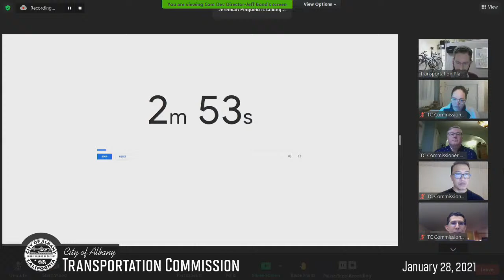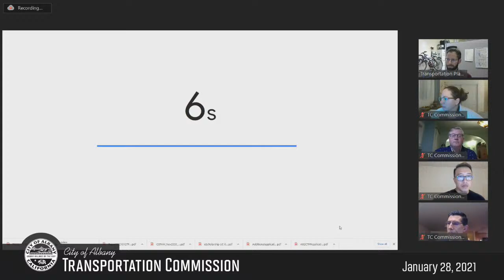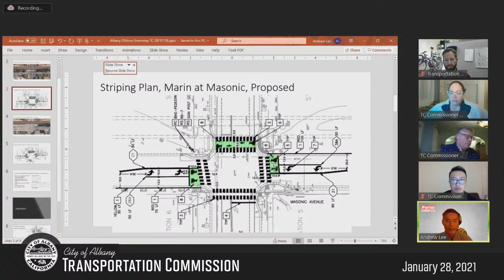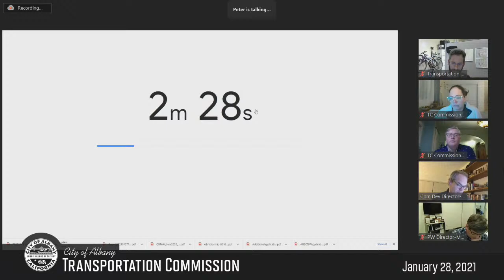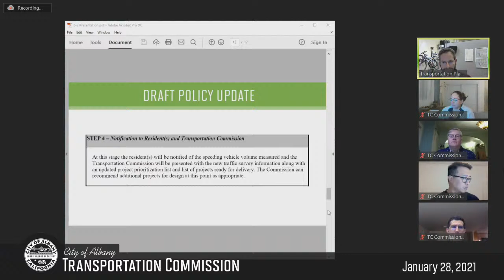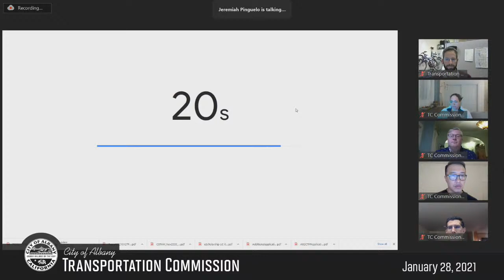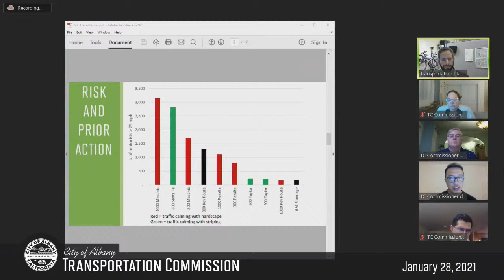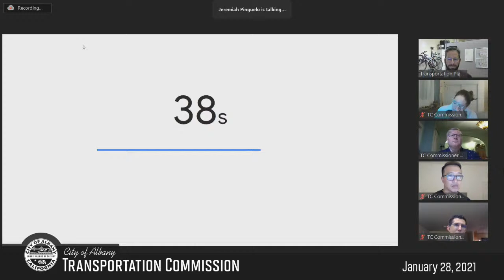Transportation Commission - Jan. 28, 2021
00:00:00 Transportation Commission
00:04:32 Public Comment
00:10:00 Monthly Police Data on Collisions and Citations
00:20:24 Shared Mobility Data
00:28:46 Consent Calendar
00:31:29 Ohlone Greenway Trail Intersection Safety Improvements
01:37:00 City of Albany Traffic Calming Policy
02:42:19 Appreciation for Past Commissioners
02:52:30 Selection of Chair and Vice Chair
02:58:04 Announcements & Future Agenda Items

This meeting will include discussion and possible action on: Ohlone Greenway Trail Intersection Safety Improvements, and Update to the City Traffic Calming Policy.

Link to Agenda and Supporting Documents

Consistent with Executive Orders No. N-29-20 from the Executive Department of the State of California and the Alameda County Health Officer’s Shelter in Place Order effective March 17, 2020, the City Hall will not be open to the public and the Transportation Commission will be participating in meetings via phone/video conferencing. The public is invited to watch and submit comments via the methods below:

How to watch the meeting from home:

To listen to the meeting by phone, please call at the noticed meeting time, then enter Webinar ID 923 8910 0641, followed by “#”. When asked for a participant ID or code, press “#”. Instructions on how to join a meeting by phone are available
To observe the meeting by video conference, please go at the noticed meeting time. Instructions on how to join a meeting by video conference is available
Recorded meetings will also be available for viewing on City website within 48 hours after the meeting.
How to submit Public Comment:

Members of the public may submit comments in writing by emailing the Commissioners directly at with the agenda item identified in the subject line of the email or by mail to City of Albany – Transportation Commission Liaison, 1000 San Pablo Avenue, Albany, CA 94706. All written comments received by 12 PM on the day of the meeting will be posted on the City website in advance of the meeting.
To comment by video conference, click the “Raise Your Hand” button to request to speak when Public Comment is being taken on the Agenda item.You will then be unmuted when it is your turn to make your comment for up to 3 minutes. After the allotted time, you will then be re-muted.Instructions of how to “Raise Your Hand” is available
To comment by phone, you will be prompted to “Raise Your Hand” by pressing “*9” to request to speak when public comment is being taken on the Agenda item.You will then be unmuted when it is your turn to make your comment for up to 3 minutes. You will be re-muted after the allotted time.